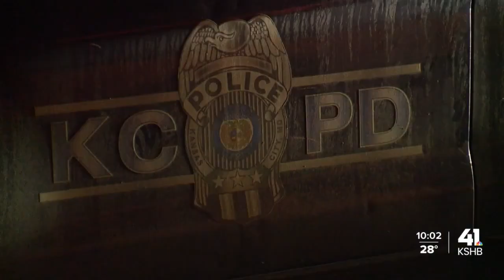KCMO police chief, mayor review year of historic violence, outline plan to reduce crime in 2024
The KCMO police chief and mayor reviewed a year of historic violence and outline plans to reduce crime in 2024.